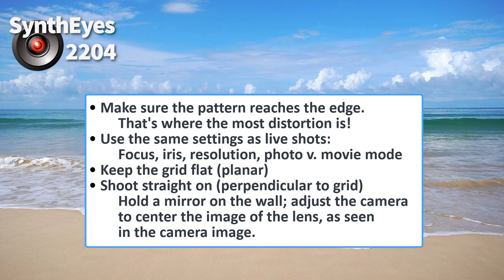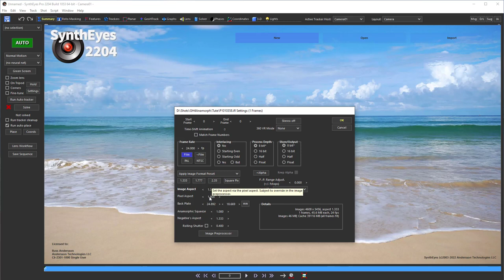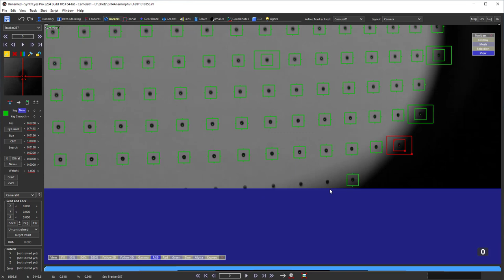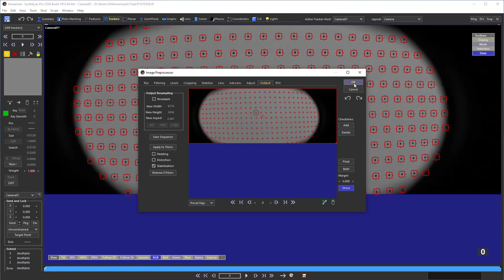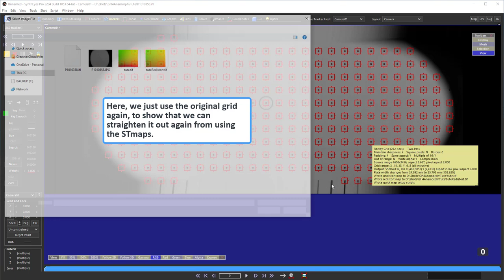Rectify Lens Grid: Just fix it!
Rectify Grid is a new capability to "just fix" arbitrarily distorted lens grids, producing STmap image distortion maps. In addition to describing that, the tutorial discusses creating and shooting lens grids, no matter how or what will process them, in hopes of addressing the plague of disastrous lens grids that customers receive to be analyzed. Crucially, lens grids must reach the image's edges!